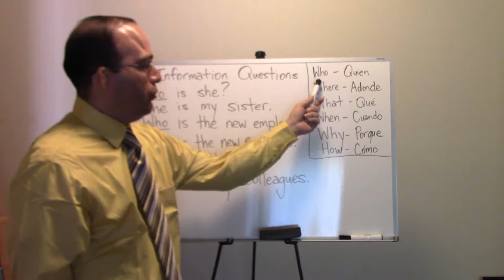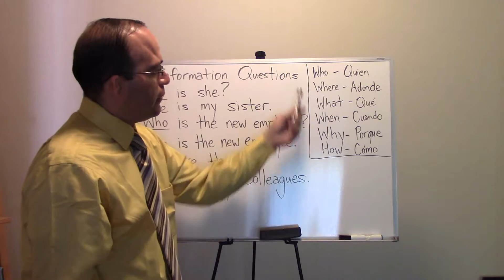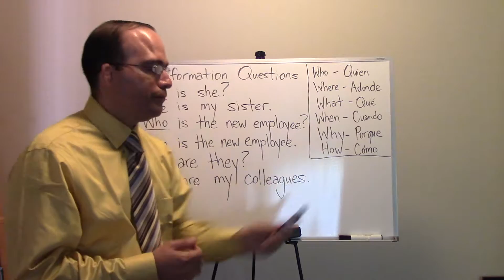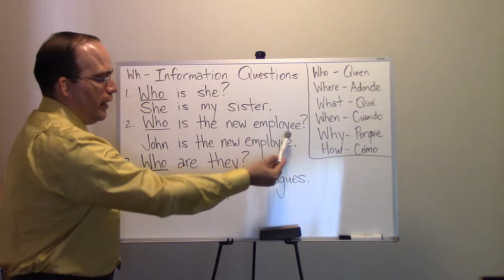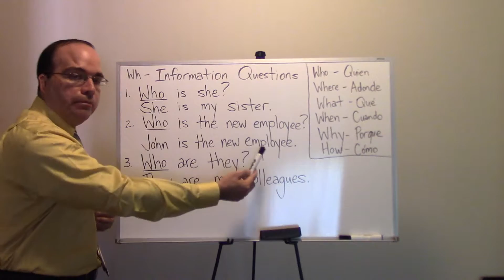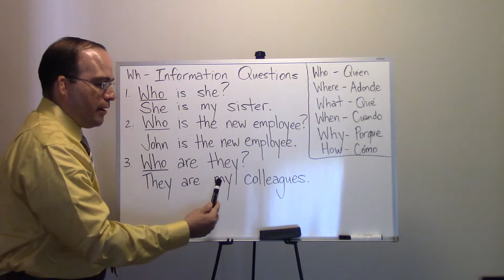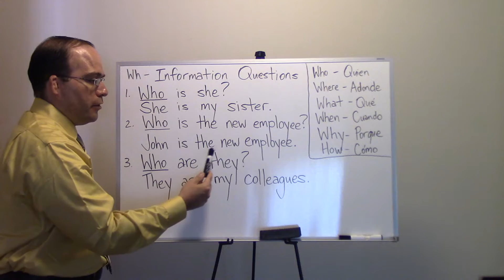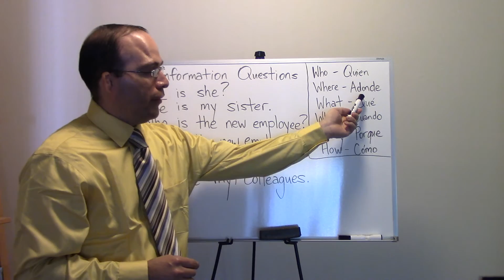JuanCarlosESL - Clase 16 Wh-Information Questions Part I: "Who"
Inglés Para Hispanohablantes - Objective: By the end of this lesson video given a lecture, applying the grammar translation method, and three sample questions / responses, the ESL student viewer should be able to practice reading and writing three information questions and responses using the  term "Who."